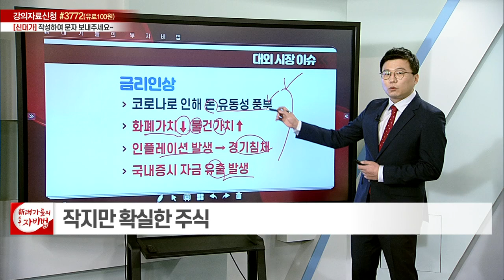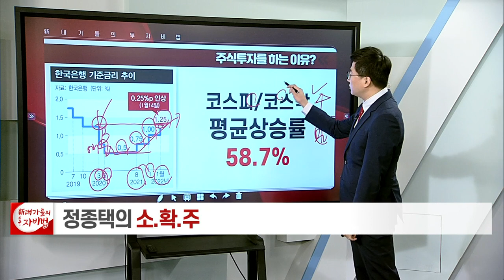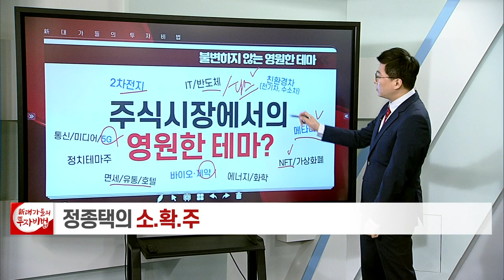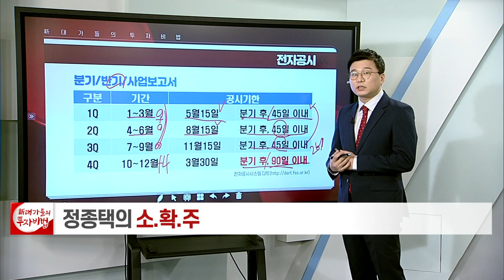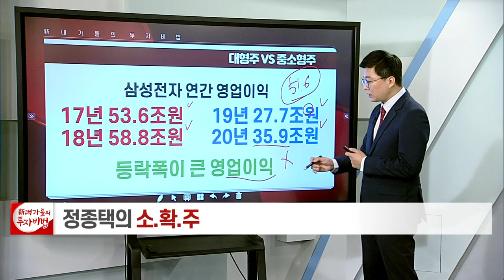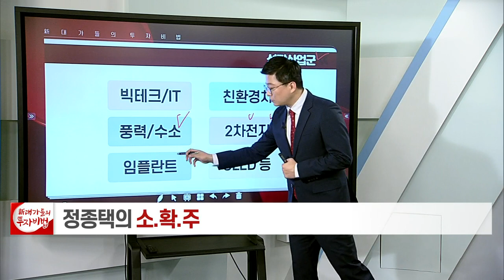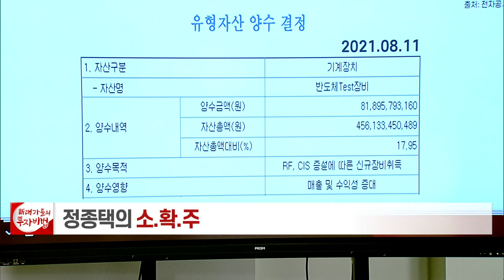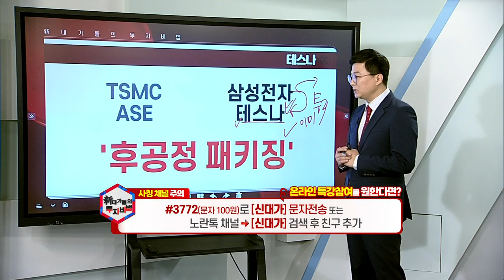작지만 확실한 기업_정종택의 소.확.주 1강_대가들의 투자비법 (20220217)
# 작지만 확실한 기업